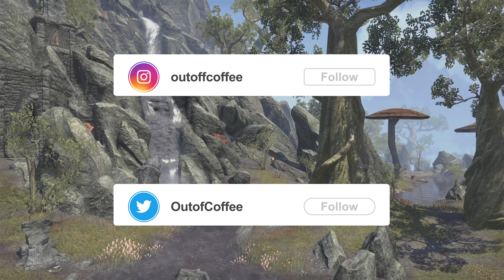What's been going on with ESO? (Elder Scrolls Online)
So what has been happening to ESO and my Channel?

- softy x Lucid Green - Lazy Afternoon

- Mindeliq x Nelee Harder - New Horizons